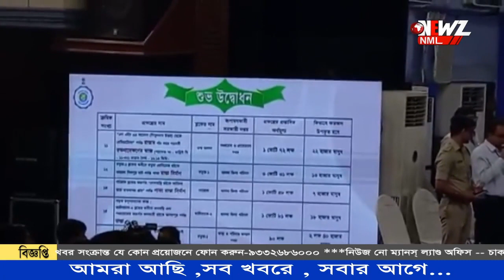'গঙ্গা ভাঙন রোধে পাঁচ হাজার কোটি টাকা খরচ রাজ্যের' মালদায় মুখ্যমন্ত্রী।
দুই জেলা কে নিয়ে মালদায় প্রশাসনিক বৈঠক মুখ্যমন্ত্রীর। কেন্দ্রের বিষয় হলেও গঙ্গা ভাঙন রোধে পাঁচ হাজার কোটি টাকা রাজ্য খরচ করেছে বলে জানান মুখ্যমন্ত্রী।